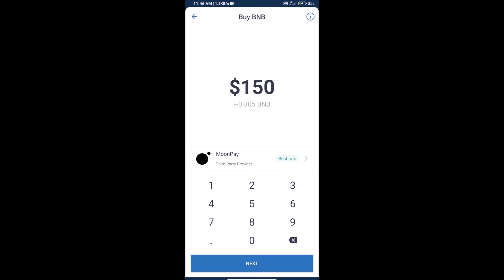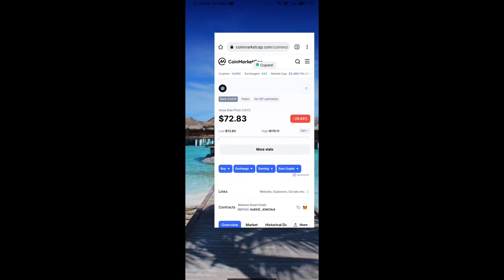How to Buy Unus Dao Token (UDO) Using PancakeSwap On Trust Wallet OR MetaMask Wallet